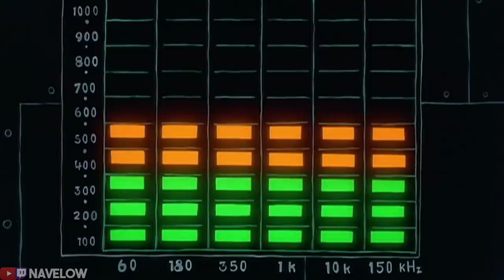How Rogue Snip3down Really Plays Apex Legends - The Handsome Criminal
► Description!
Hey what's up you guys it's Navelow here giving you another criminal video! I wanted to slowly start to shorten these videos. I think 3-4 minute is the sweet spot of not too short and not too long of a video. So that is what I will be shooting for in the future! Also, get ready for some new personal content coming soon! But hopefully, you guys enjoyed this video and be sure to send it to Snip3down so he can see it! See ya, bye.

► Rogue Snip3down Links Mentioned!

► Music Used!